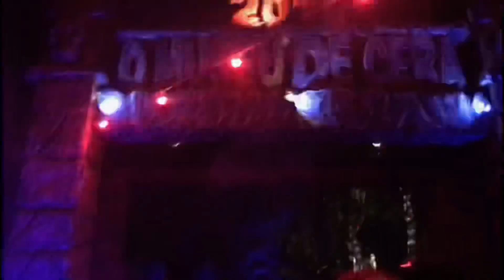VLOG NO HOPI HARI + hora do horror | passeio com amigos ~ quase morri!! 😱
twitter: @marjorycarrilho (começei usar agr então segue lá)

✨ sobre mim :)

subs: 162,700